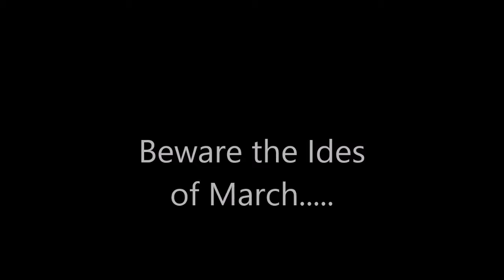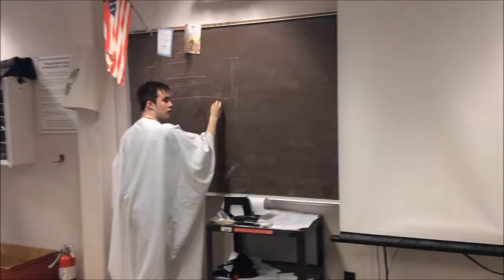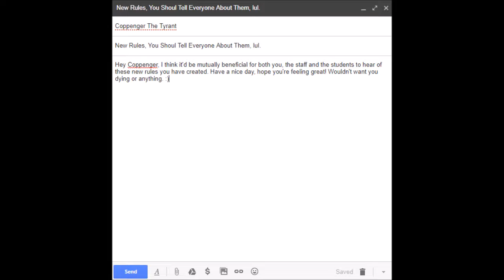21st Century Caesar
School Project :)